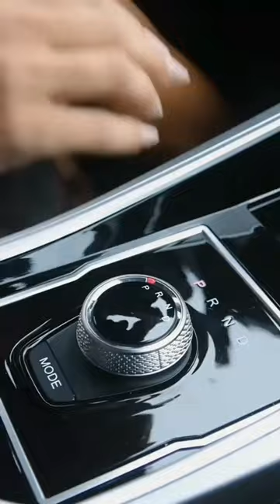[SHINERAY shining in the Bolivia]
Site: Bolivia The Supermodel, Desiree Durán, takes a romantic trip with G01F.